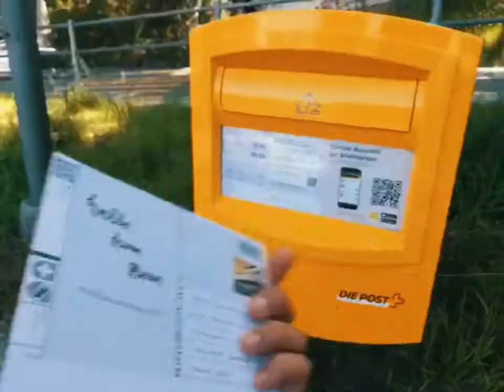010619 palezieux, bern, basel, colmar, strasbourg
ชื่อตอน ผู้คน สังคม ความหลากหลาย และการเปลี่ยนแปลง